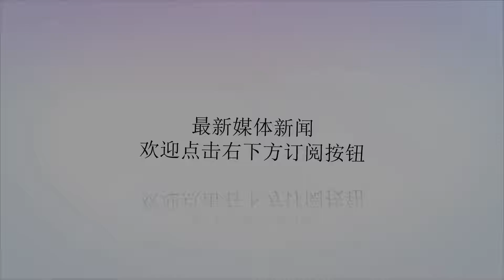日本前首相细川护熙向中国捐赠汉籍 外交部:高度赞赏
谢谢！日本前首相细川护熙向中国捐赠汉籍 外交部:高度赞赏